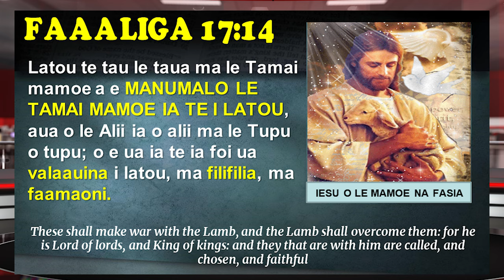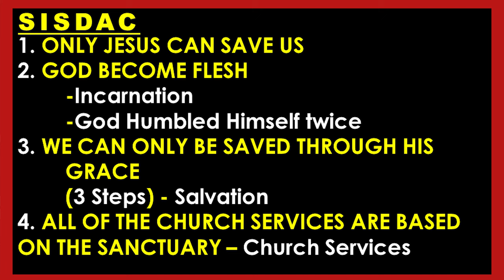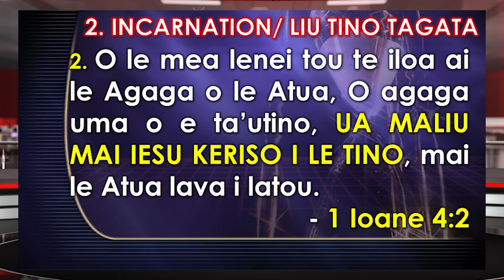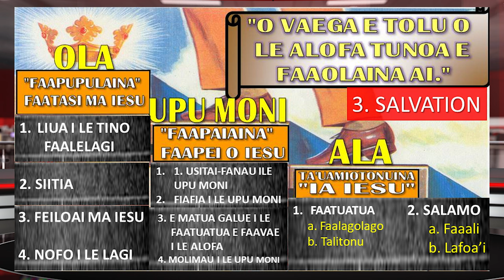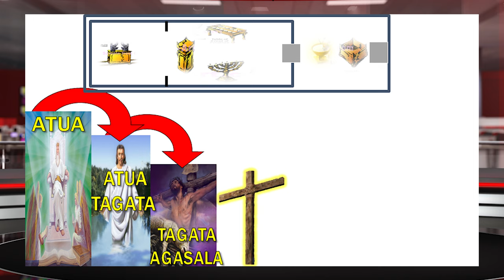SISDAC Worldwide | Organic vs. Artificial - Pr Alaimoana Willie Papu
SISDAC Worldwide - Organic vs. Artificial 06/03/2023
SISDAC CALL CHALLENGE DESTINY PART1

Join us for our Organic vs. Artificial series where we discuss issues from the bible, its interpretation, and the will of God.

Main Speaker: Pr Alaimoana Willie Papu
Panelists : Pr Enoka Loli & Minister Maserota Aiesi